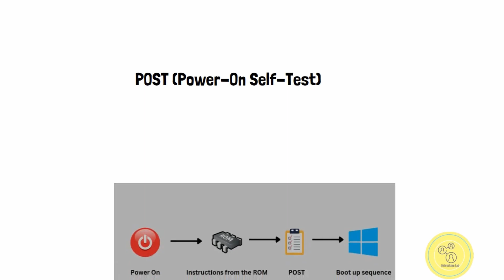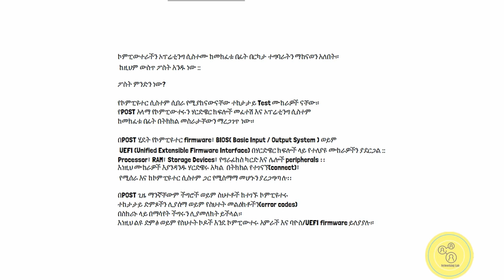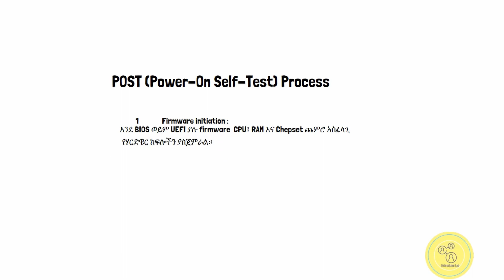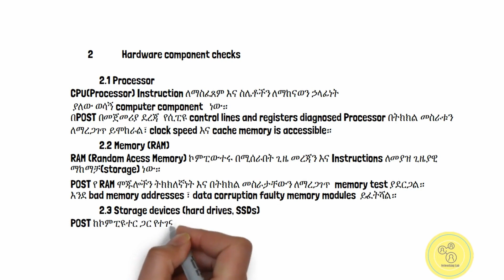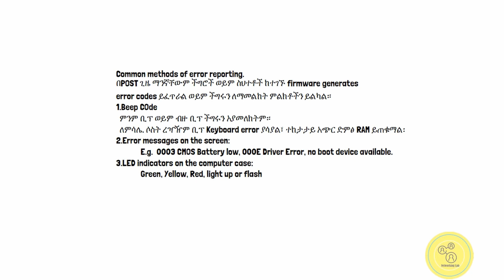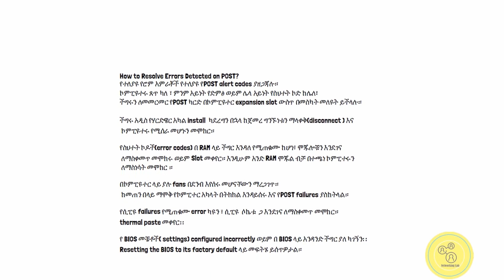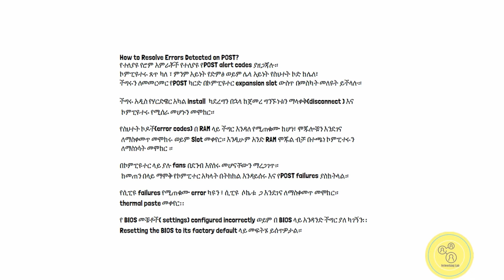Mastering the Power-On Self-Test (POST): Your Guide to Hardware Diagnostics and Troubleshooting.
This course covers a wide range of topics related to computer hardware, software, networking, and troubleshooting. It provides a comprehensive understanding of the essential components and technologies used in modern computer systems and equips learners with the necessary skills to install, configure, and maintain computer hardware and software.